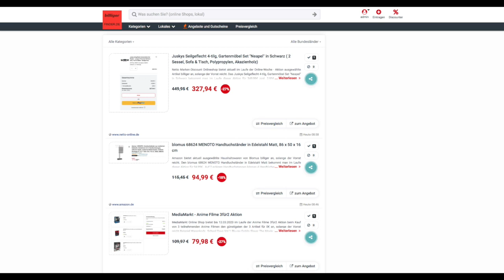Schnäppchen/Billiger des Tages 13.03.23 - blomus 68624 MENOTO Handtuchständer in Edelstahl Matt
Heute ist Schnäppchen/Billiger des Tages - blomus 68624 MENOTO Handtuchständer in Edelstahl Matt.